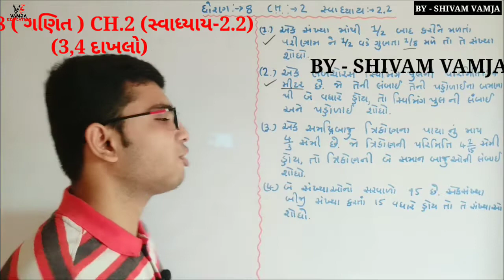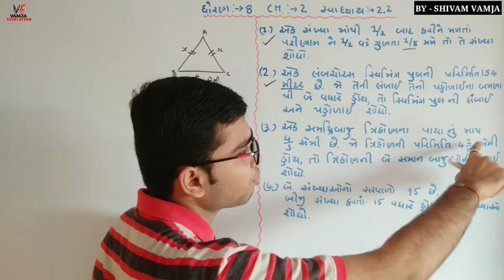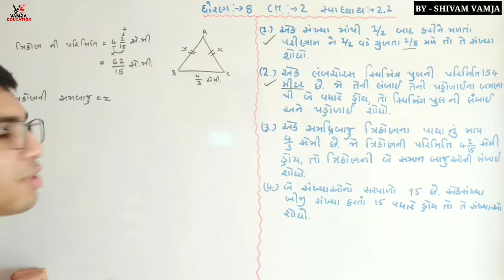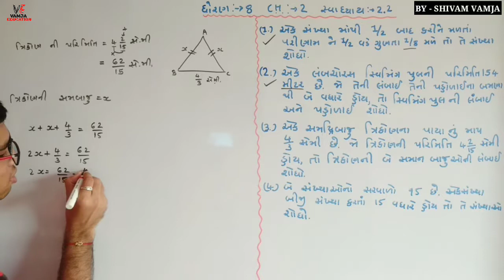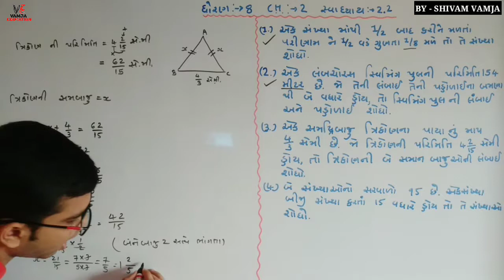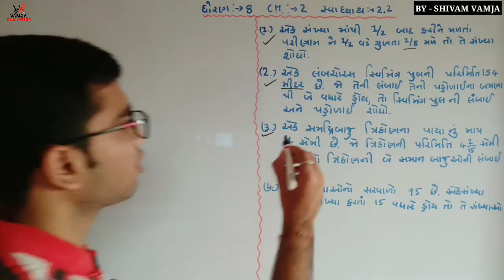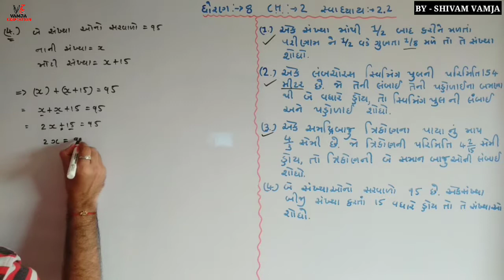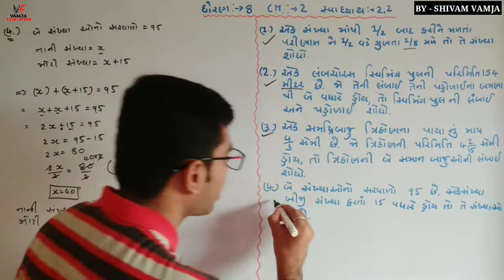std 8 maths ch2 ( part 4 )